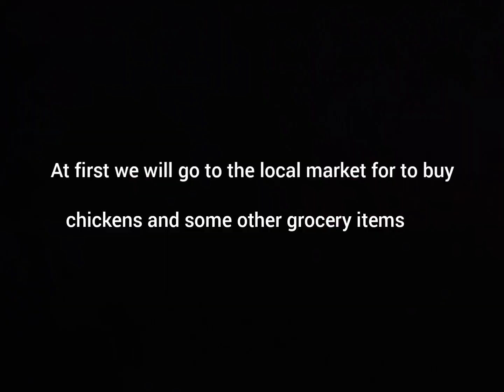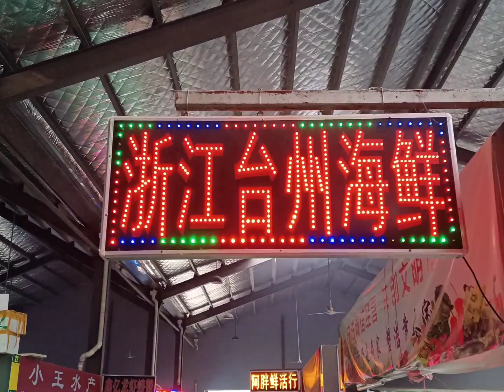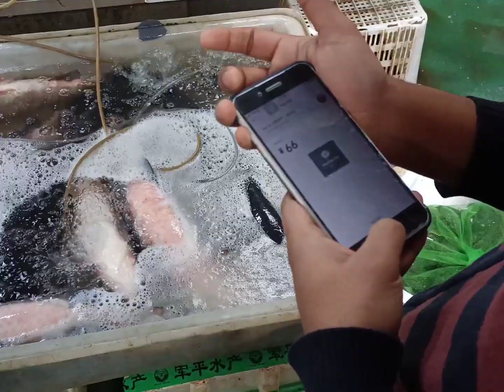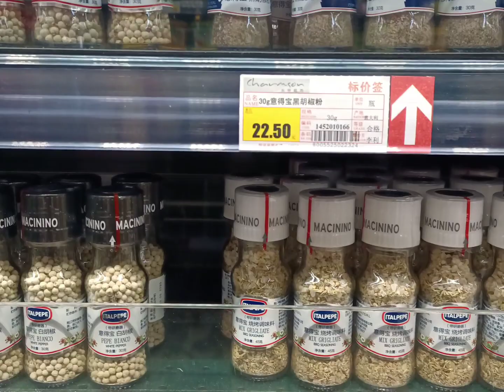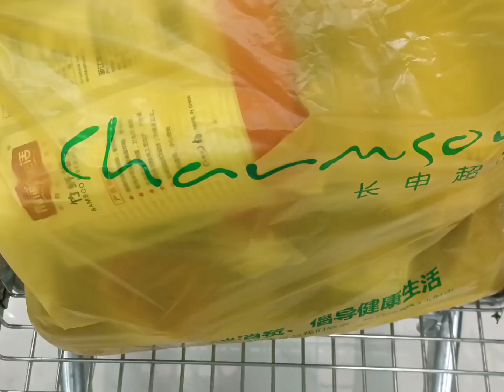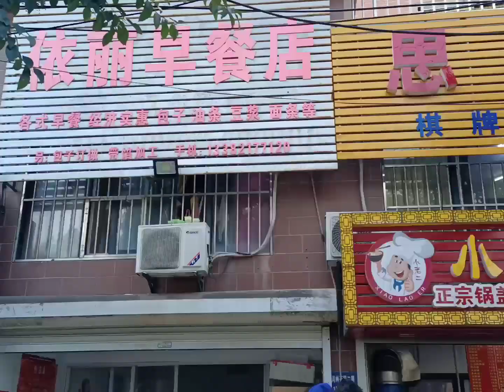Dormitory Parties in China |Bangladeshi Students ||JUST||Zhenjiang City||Vlog-2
Except party or dormitory i tried to show the real look of our students community out of there and destroy all misconceptions about Chinese local market and entire conditions.